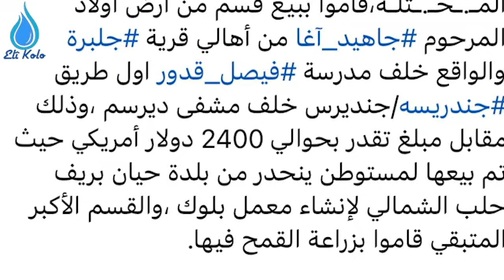مرتـ.ـزقـ.ـة "أحرار الشرقية" تبيع قسم من أرض أولاد جاهيد آغا في عفرين وتبيعها لمستوطن من ريف حلب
مرتـ.ـزقـ.ـة "أحرار الشرقية" تبيع قسم من أرض أولاد جاهيد آغا قد أستولوا عليها منذ أحـ.ـتـ.ـلالهم لمدينة عفرين المـ.ـحـ.ـتلـة

قام مايسمى بمكتب الإقتصادي لمرتـ.ـزقـ.ـة "أحرار الشرقية" التابعة للاحـ.ـتـ.ـلال التركي والمسيطرين على حي الفيلات وسط مدينة عفرين المـ.ـحـ.ـتلـة،قاموا ببيع قسم من أرض أولاد المرحوم جاهيد_آغا من أهالي قرية جلبرة والواقع خلف مدرسة فيصل_قدور اول طريق جندريسه/جنديرس خلف مشفى ديرسم ،وذلك مقابل مبلغ تقدر بحوالي 2400 دولار أمريكي حيث تم بيعها لمستوطن ينحدر من بلدة حيان بريف حلب الشمالي لإنشاء معمل بلوك ،والقسم الأكبر المتبقي قاموا بزراعة القمح فيها.
A Part of Jahid Agha Son's Land Sold by the Mer.cenaries of "Ahrar al-Sharqiya". They have Seized it since their
Oc.cupation of Afrin.
The so-called the economic office of the mer.cenaries of"Ahrar al-Sharqiya",who control al-Vellat neighbourhood in the center of the oc.cupied city of Afrin, of the Turkish oc.cupation sold a part of the land of The sons of Jahid_Agha who is from Jilbireh village. The land is behind Faisal_Qadour school at the beginning of Jindereseh/Jinderes township way behind Dersim hospital. They sold it for 2400 dollars to a settler from Hayyan town in the north governorate of Aleppo to build a block factory.
The left part of the land planted wheat in it.